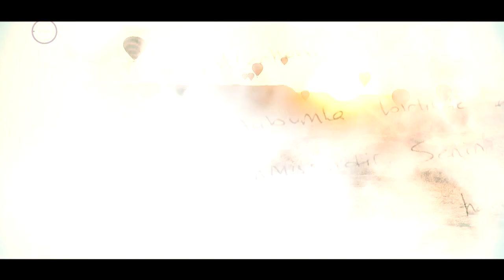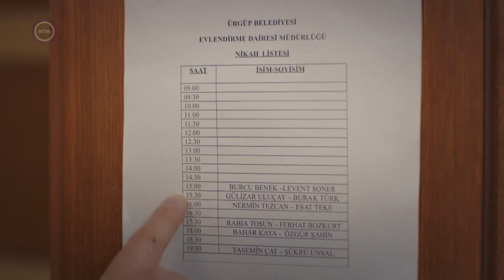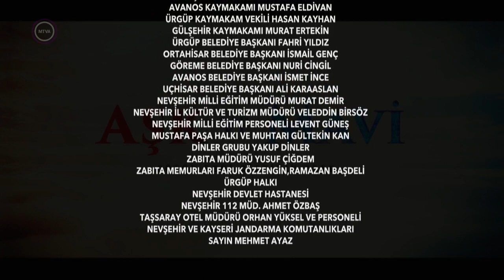Mavi Szerelme S01E082 HUN